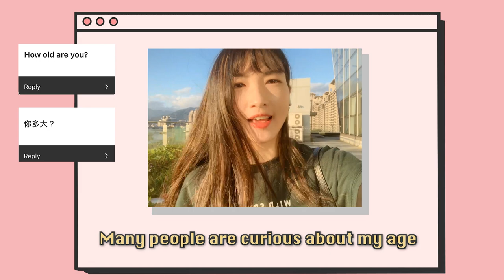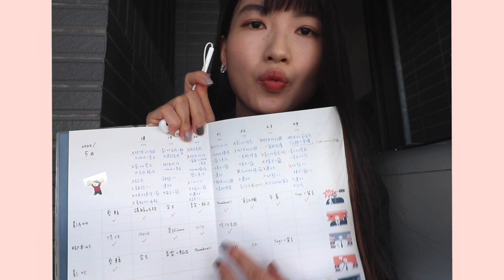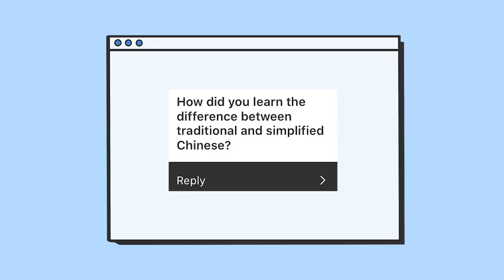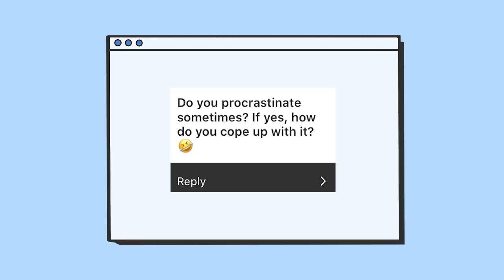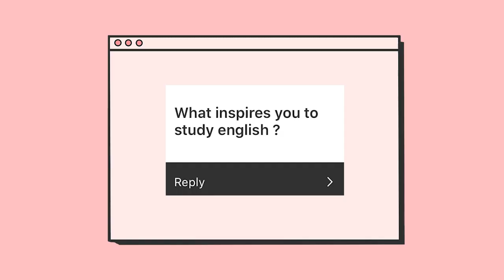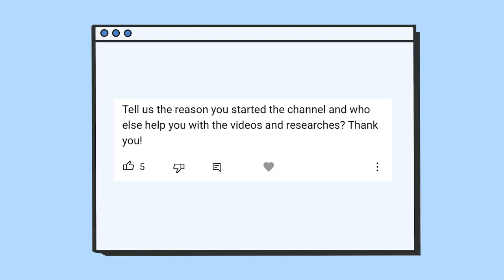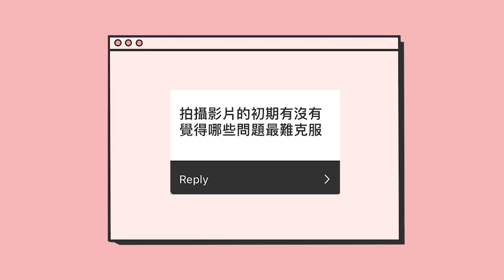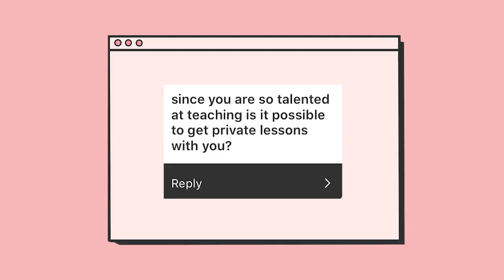50K Q&A - 50 Facts About me | Grace Mandarin Chinese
50K Q&A - 50 Facts About me | Grace Mandarin Chinese

Thank everyone for your support! My channel hit 50k subscribers recently.
So this week I decided to make a special video answering 50 of your questions about me!
I hope after watching this video, not only would your Chinese listening improve, but also you would know more about me! :)

❤️ Please support me so that I can keep making great content for you

How I Improved My Pronunciation | TIPS to improve Your Chinese Speaking

﹝Real-life Chinese﹞

🔆 PROMOS

• If you’d like to learn Chinese in a more structured way, click this - and use the promo code “LETSGOYOYO” to get 10% off of full access to Yoyo Chinese’s easy-to-follow courses!